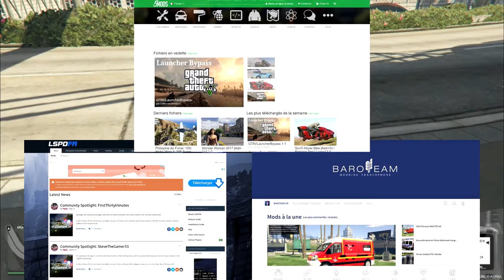LA FIN DES MODS GTA 5 PC - Explications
Une très mauvaise nouvelle pour les créateur et les utilisateurs de mods sur GTA 5 PC.

Si tu as aimé cette vidéo n'hésites pas à laisser un like, à commenter et à partager la vidéo !!